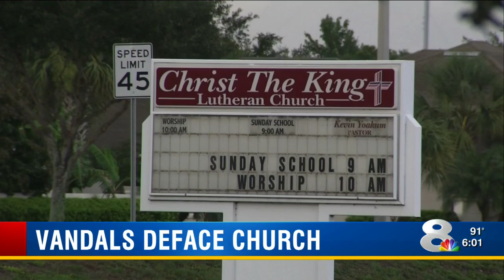Church cleanup after vandals spray-paint